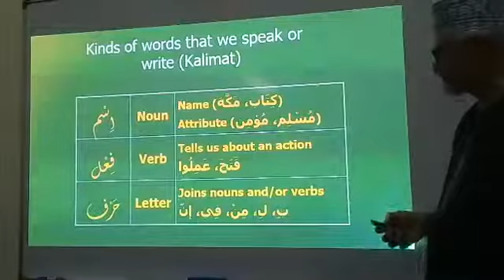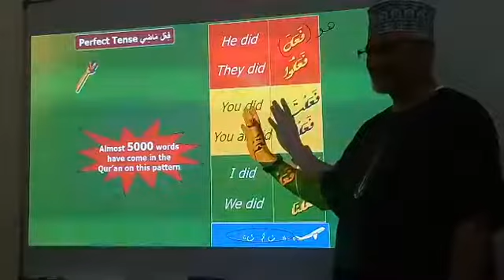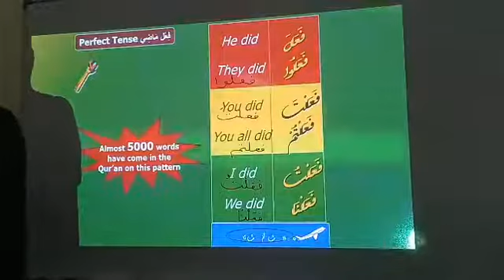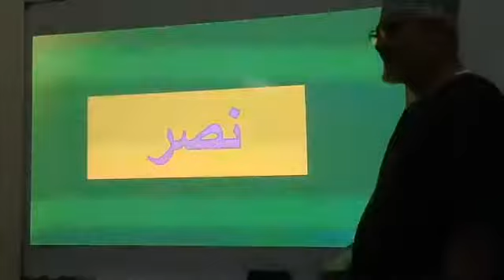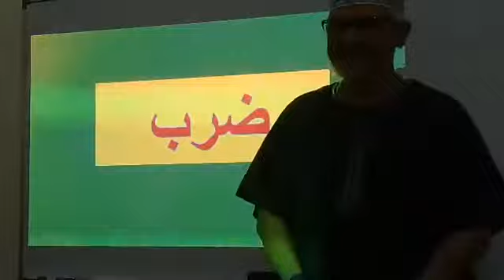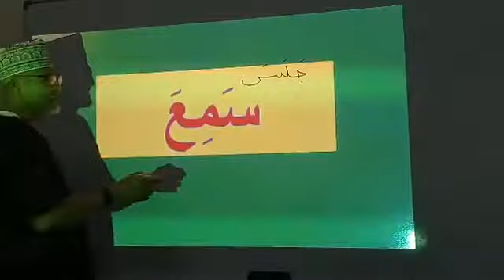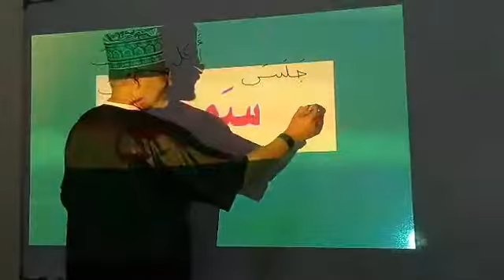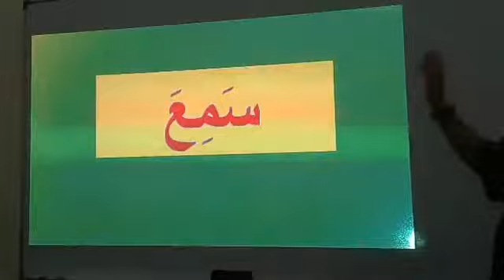KELAS BAHASA ARAB #33 @SURAU AT TAQWA S7 SHAH ALAM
UST RADZI MOHD RASYID